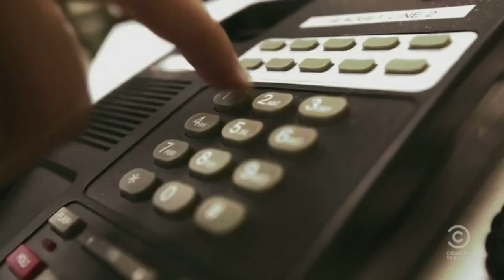Workaholics - Season Finale Intro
Last episode of Season 3.
You ought to watch it in 720p
Tunes by Vanessa Carlton - 1000 Miles